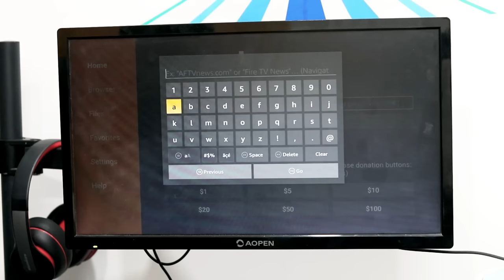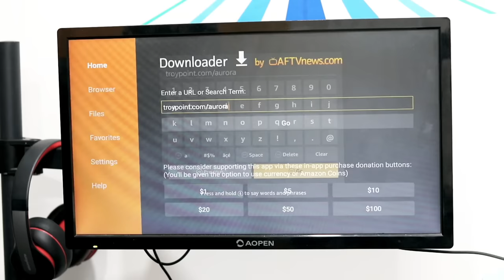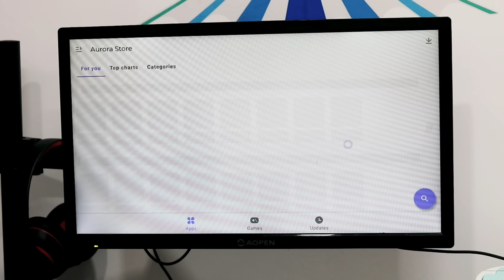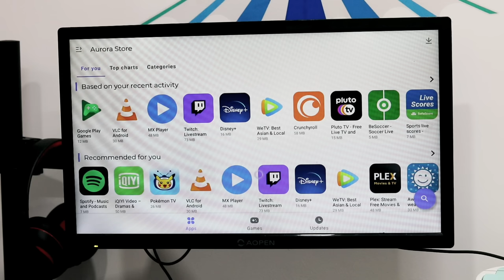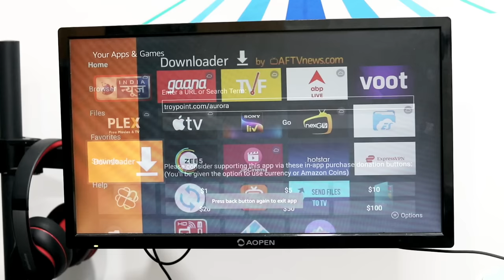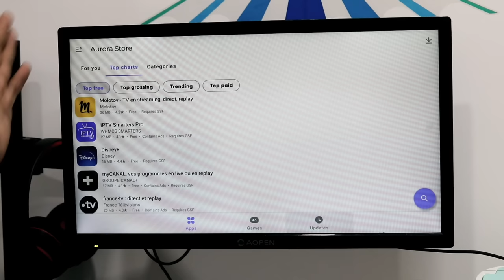How to Install Play Store in Amazon Firestick ? Tutorial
Doston is video me baat ki hai how to install play store in amazon firestick .. all apps .. aap koi bhi app ko install kar sakte ho apni firestick par .I Hope you like the video and if you do , dont hesitate to Like and Subscribe :)